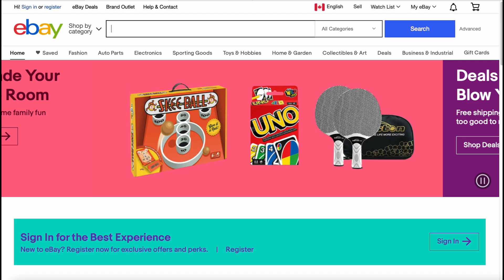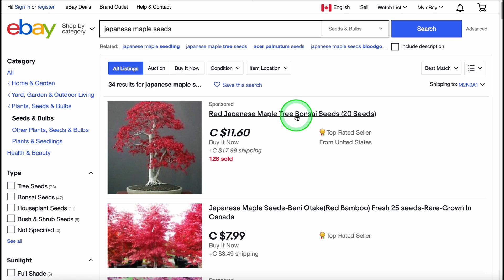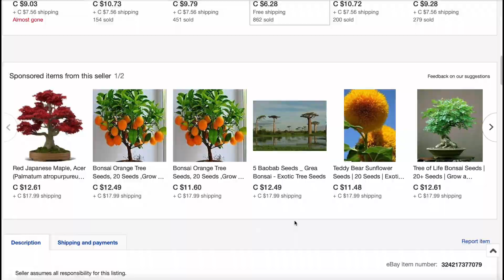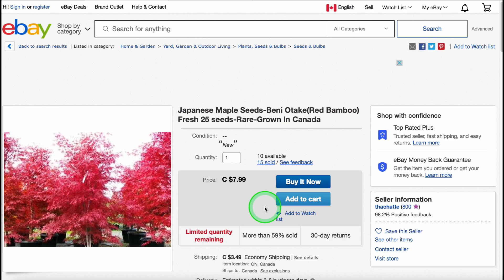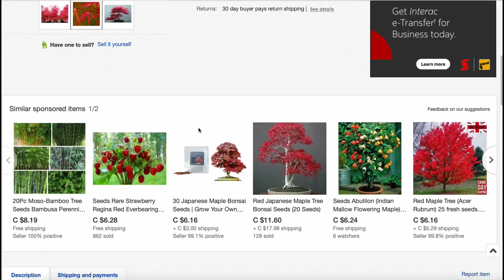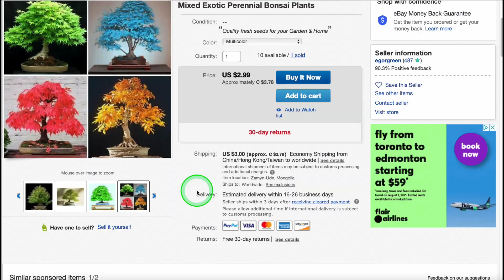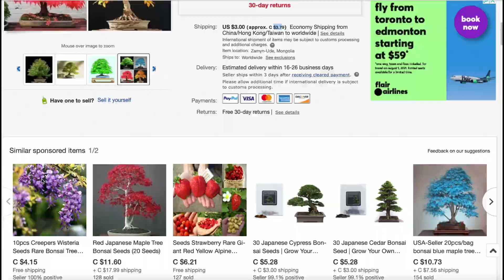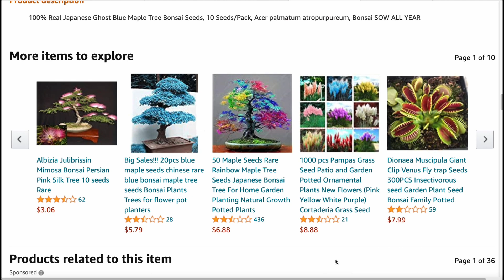网购种子，分享一些小经验，看看骗人的小伎俩